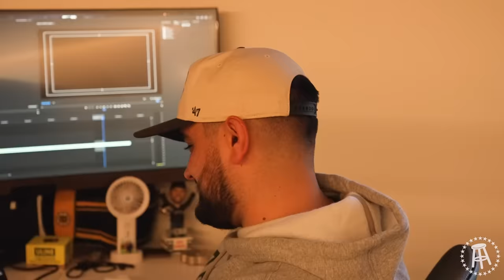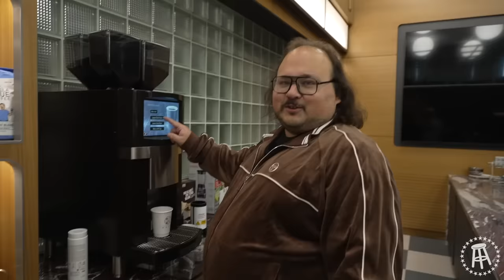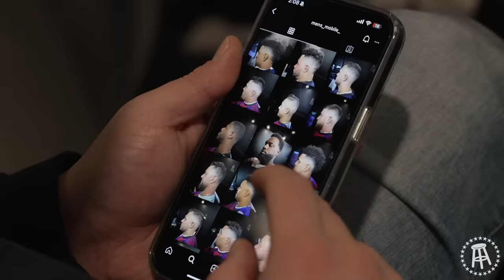Dave Portnoy Rips Employee For Spoiling $100,000 Show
VIVA TV - EP 8 | Dave Portnoy storms into Barstool's Chicago HQ and rips into Ben Mintz for spoiling Surviving Barstool, Jersey Jerry starts up a office barbershop, Stavros Halkias hangs out with Pardon My Take, and more.